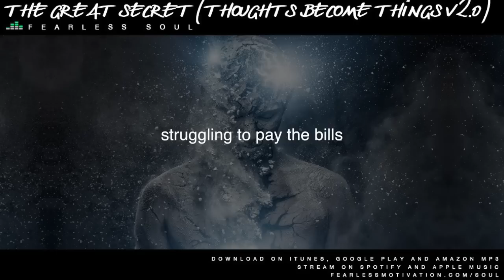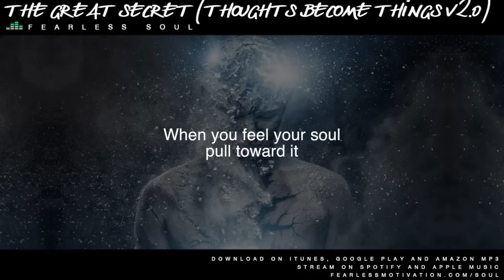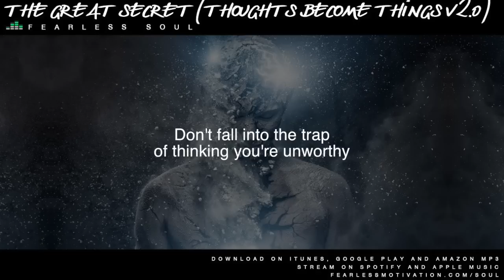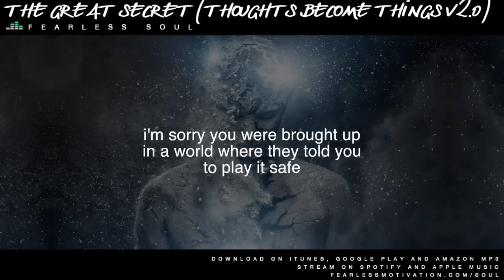The Great Secret (Law Of Attraction) Inspirational Speech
This track is by our partner channel, Fearless Soul

The Great Secret Is Available for Download on iTunes, GooglePlay and AmazonMP3.
Also available to STREAM on Spotify and AppleMusic.
Search "Fearless Soul"

If you love this, let us know and we will post more!

Amazon MP3:

Copyright Fearless Soul & Fearless Motivation

FEARLESS SOUL On Facebook!